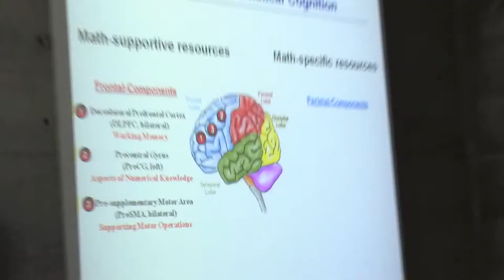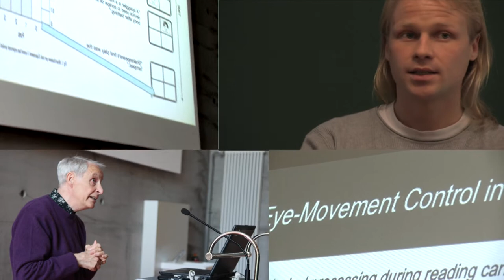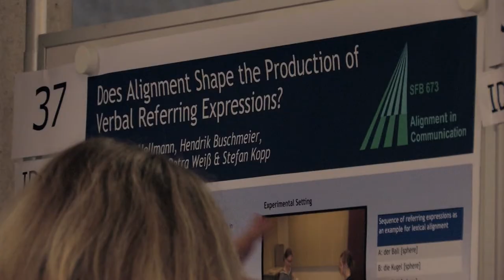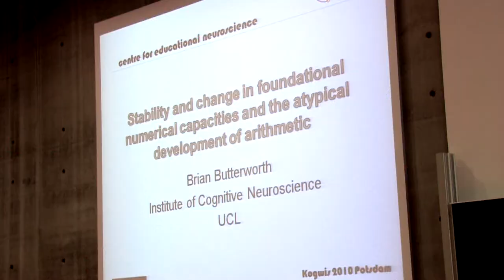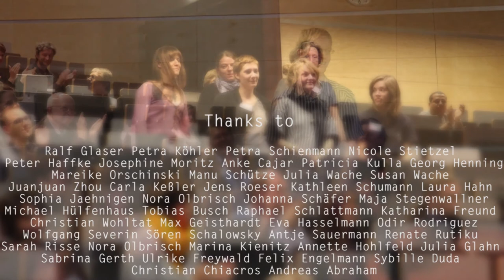KogWis 2010 Uni Potsdam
The 10th biannual meeting of the German Society for Cognitive Science.

Conference Organizers: Johannes Haack & Heike Wiese
Video: Josefin Kuschela
Photos: Hannelore Gensel